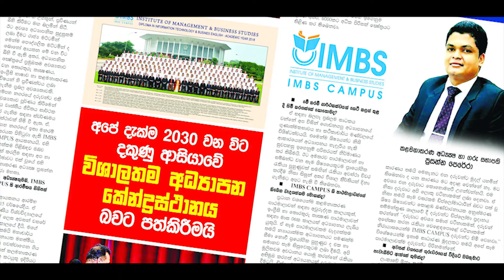IMBS Green Campus Anthem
Lyrics : Mahinda Chandrasekara
Voice : Hasari Bulathsinhala